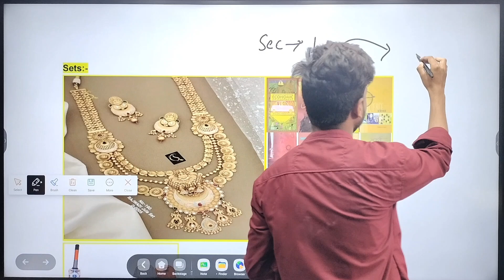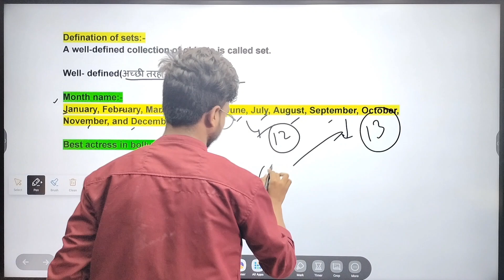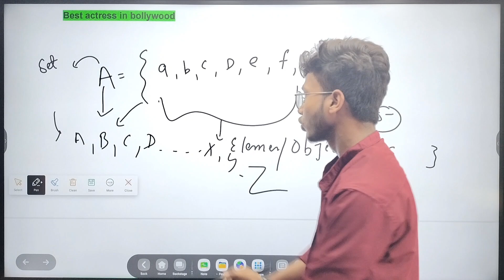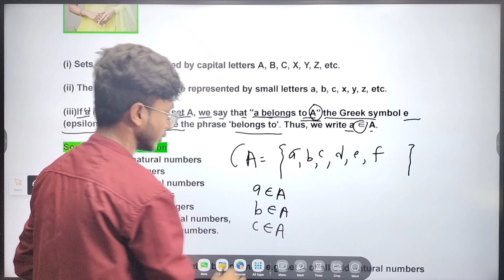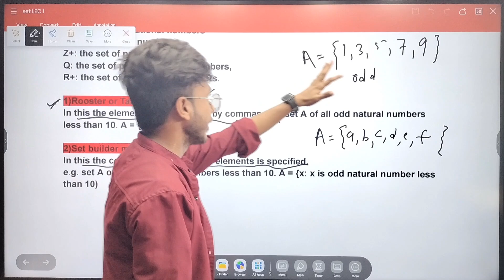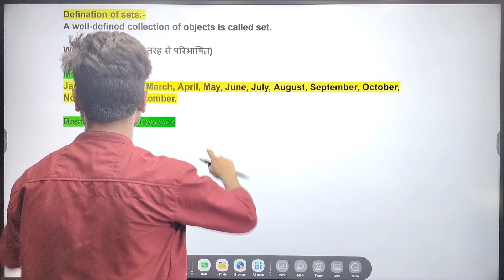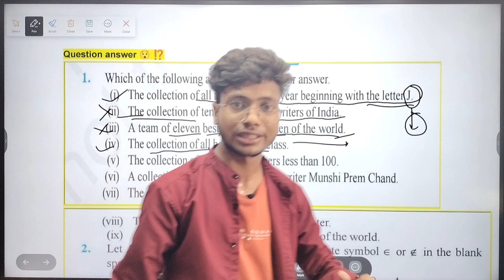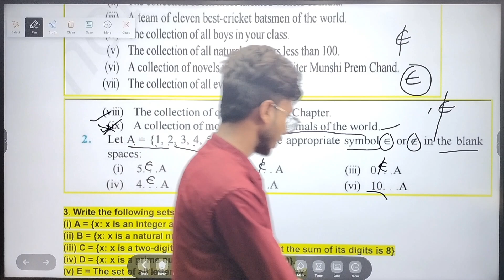BBMKU_SEM_1(SEC_PAPER) MATHEMATICAL AND COMPUTATIONAL AND THINKING AND ANALYSIS (LEC_2)Set_theory